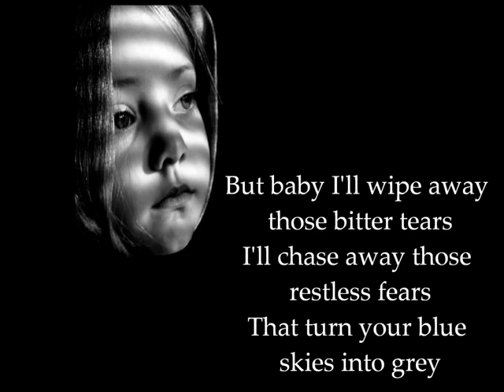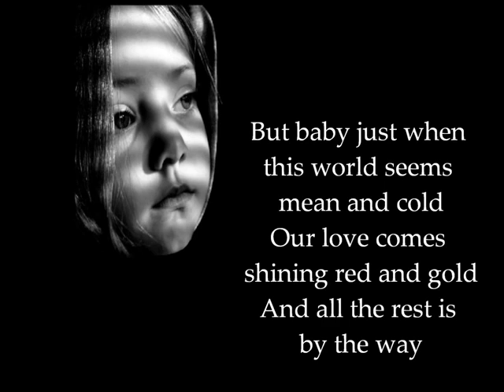Dire Straits Why Worry Lyric